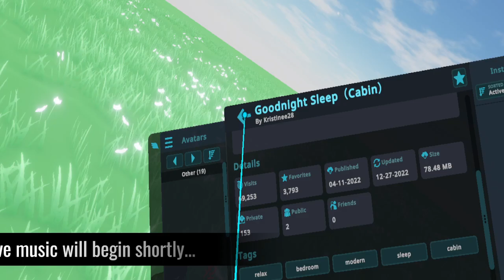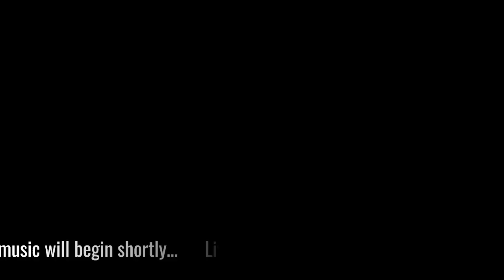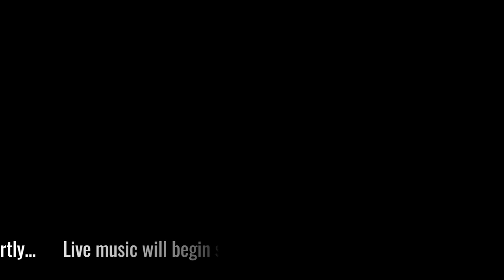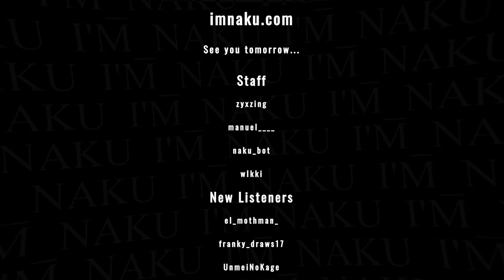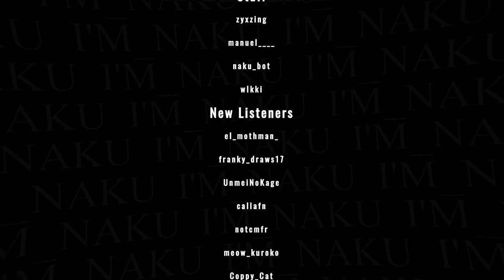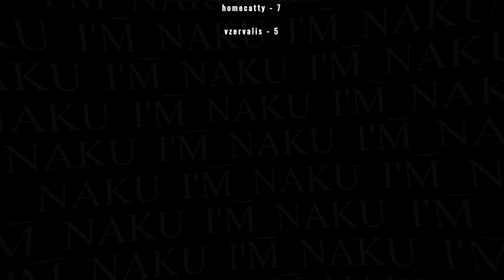im naku - Piano Stream 36 - 2023 01 11 15 01 00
im_naku plays piano and sings in virtual reality live on Twitch.